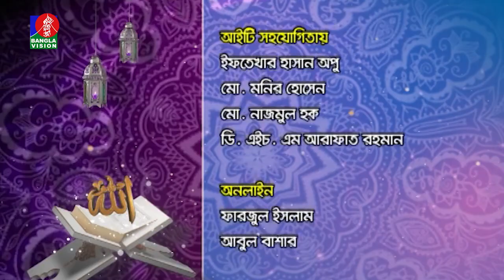Islamic Talk Show | Prattohik Jibone Islam-Jiggasa O Jobab | Ep-197 | Nazir Mahmud | Rasel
Banglavision TV Official Address:
Dhaka-1205, Bangladesh.